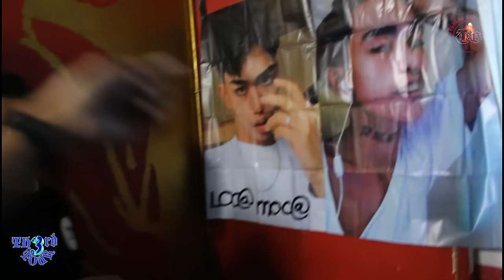TRB - Cyber Jorjj vs Loco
TAGAKAY RAP BATTLE TOUR-NAMENT
Held at Kalye 22, San Vicente Bogo City, Cebu
Non Tournament Battle 3RD TOUR represent
Cyber Jorjj (Lapu-Lapu City) versus Loco (Liloan Mexico)

Special Shout-Outs:
META
MAR KY
KEJI